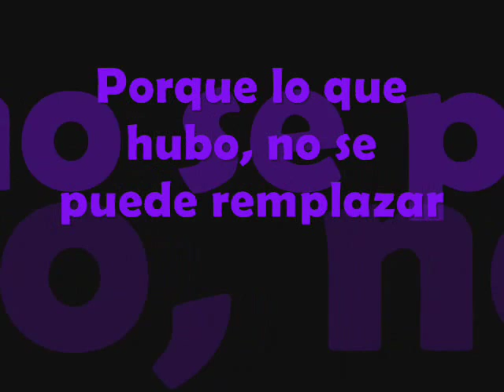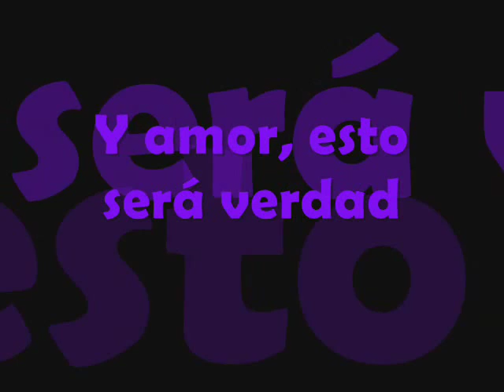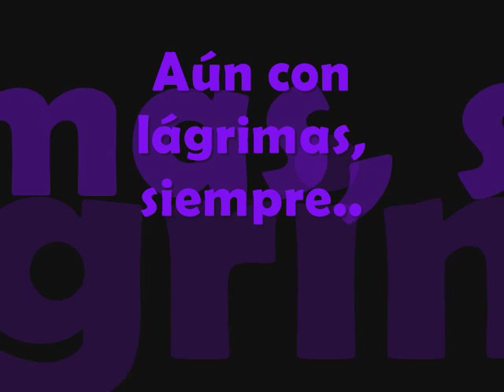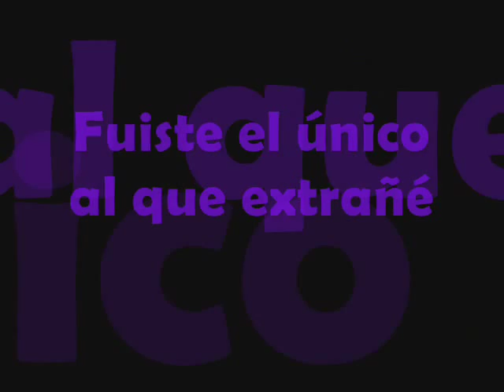No secrets-I'll remember you (Spanish Lyrics)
English:

hello, well I made this new vid, with the spanish lyrics of "I'll remember you" =D
Artist: No secrets
Song: I'll remember you
Pictures: Anime Love

Español:
Hola a todos, he hecho un nuevo video con la canción de "I'll remember you"
me gusto mucho la versión inglesa y decidí buscar la tarducción y luego se me ocurrió esto y lo otro...y bueno ja ja xD, al final salió esto ^^
Artista: No secrets
Canción: I'll remember you
Imagenes: Anime love
Espero que os guste y comentad please! ^^